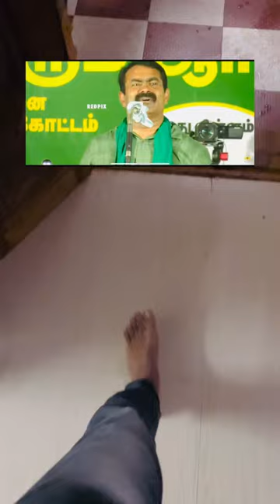Trending flying spinner😂